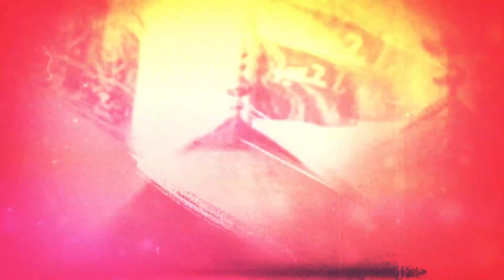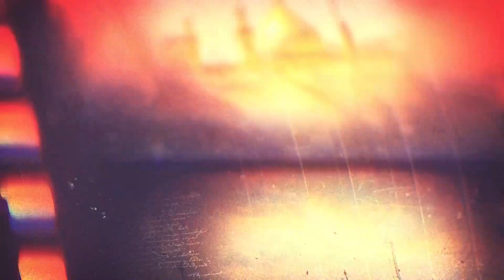Muharram का रुला देने वाला Kalam - Manqabat e Imam Hussain - Shadab o Paikar - Karbala Naat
Title : Manqabat e Imam Hussain
Singer : Shadab o Paikar
Label : Ahlesunnat Network
Year : 2022

Ahlesunnat Network